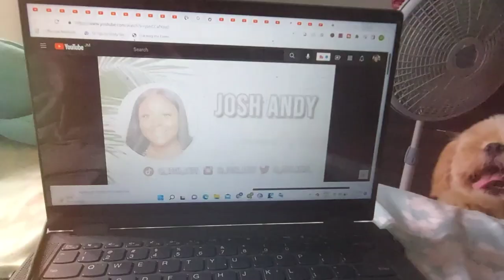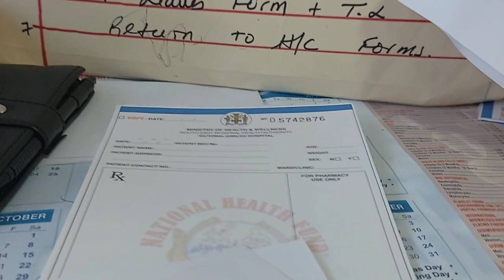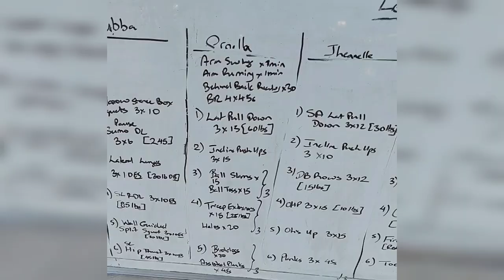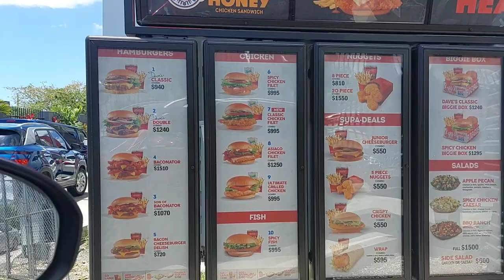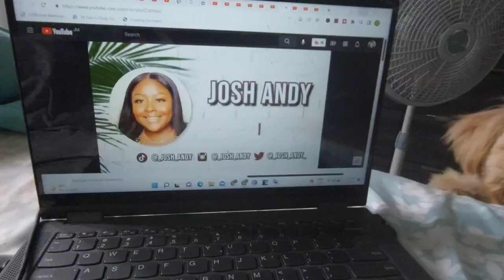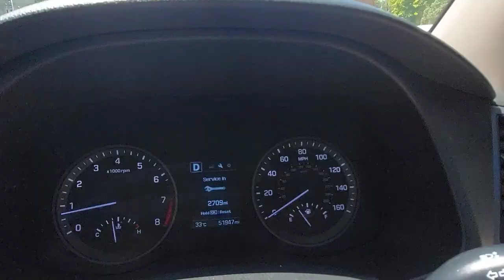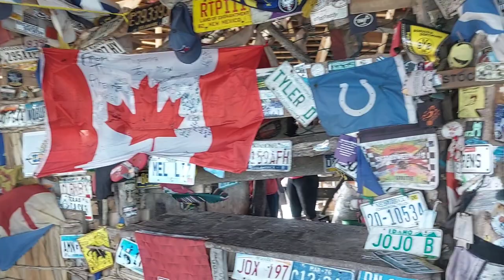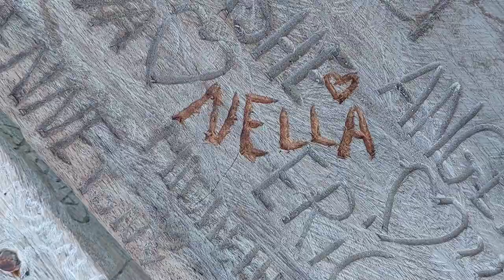Weekly Vlog #9 | Duty nights, Car chats, Trip to Floyd's Pelican Bar, Storytime!! & More |Just Nella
Hey Lovelies!!!

Welcome to another video!!! In today's video, I take you through a week in my life as a young medical doctor in Jamaica. I share my busy work schedule, duty nights, road trips and everything in between.

I do hope you enjoy watching this video.

So without further ado... let's get into the video!!!